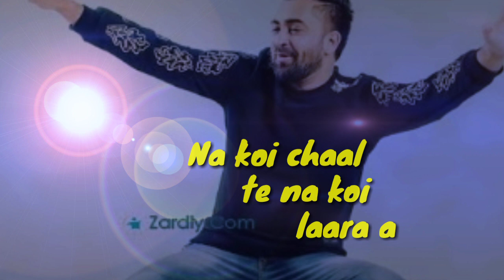Dilwale__sharry maan__status 2021__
Original song by sharry maan

status make by surila dalak

for more new video's

______surila dalak_______